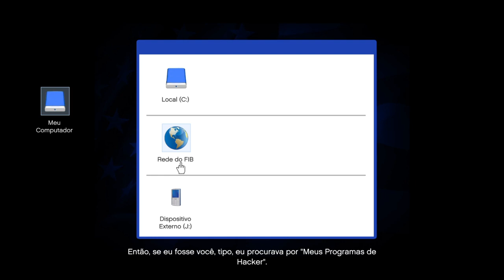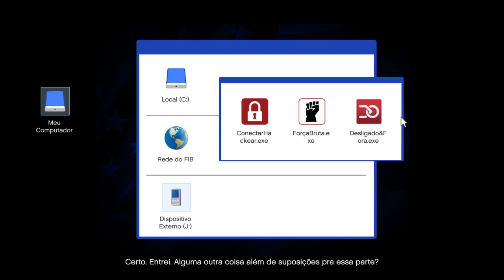GTA V History Part 50 A Invasao do FIB ( Telhado) // The Bureau Raid (Roof Entry)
ajuda o canal dando gosto e subscreve